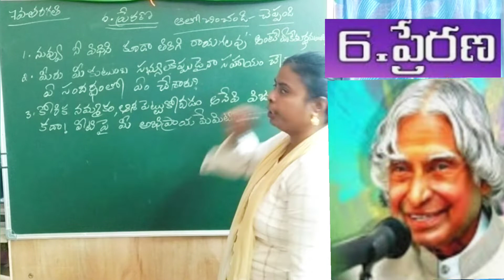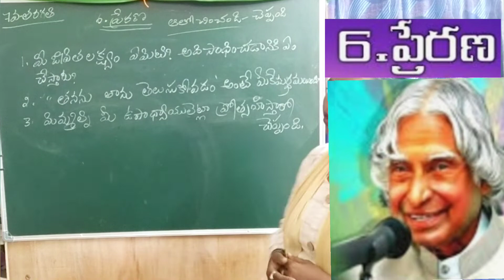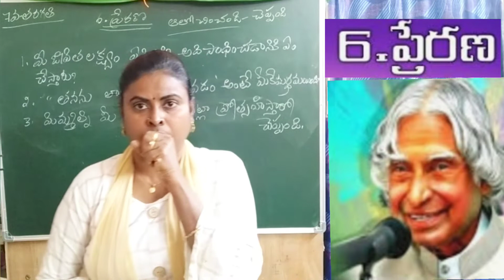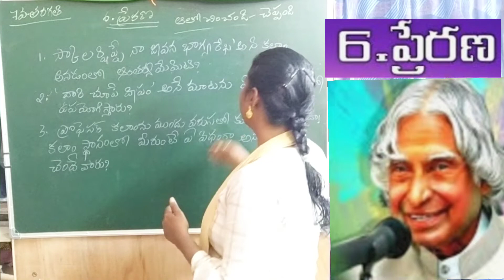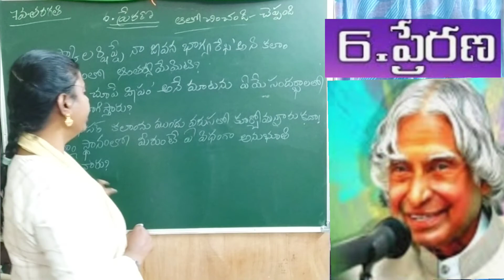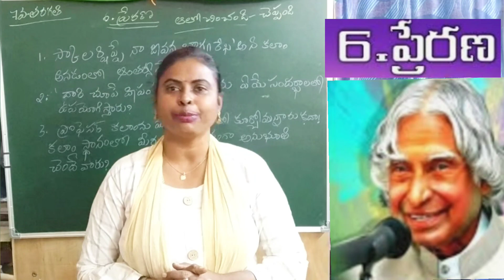7th class||Prerana||Question and Answers explanation ||ప్రేరణ || Telugu Grammar@motamarrisunitha6218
7th class||Prerana||Question and Answers explanation ||ప్రేరణ || Telugu Grammar‎@Motamarri Sunitha